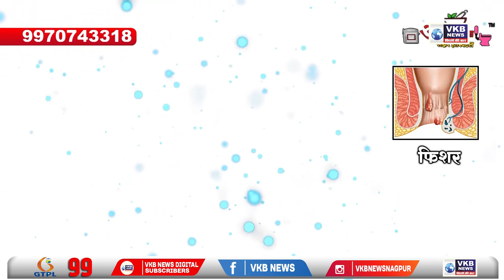सरकार चलाना हैं हम सब का काम - डॉ. मोहन भागवत